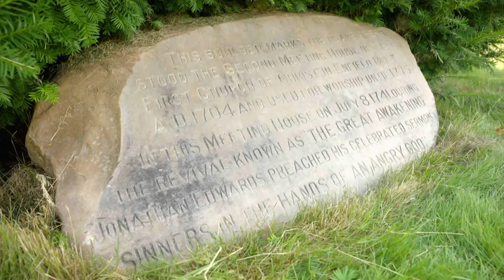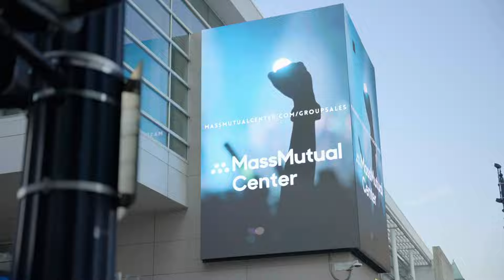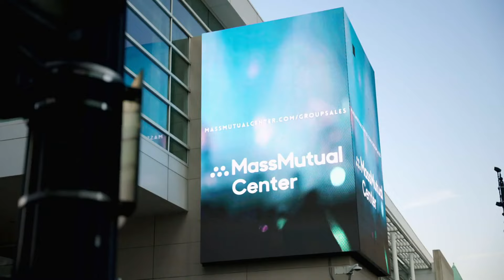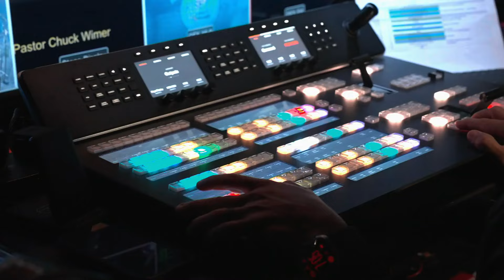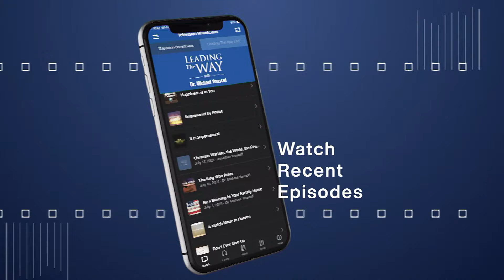Rise Up New England: A Leading The Way Evangelistic Celebration (Special) | Dr. Michael Youssef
Watch Dr. Michael Youssef at Rise Up New England, an Evangelistic Celebration originally broadcast LIVE from Springfield, Massachusetts—the least-churched region in America. Just miles away from where the revivalist Jonathan Edwards preached the message that ignited America’s first Great Awakening, Dr. Youssef proclaimed the Truth of the Gospel—that only Jesus can assure us of eternal life in heaven.

To help Leading the Way reach more people all around the world

Join us in our mission to passionately proclaim uncompromising truth.